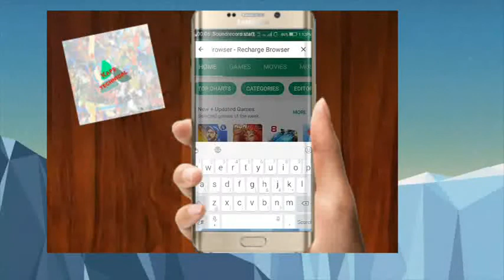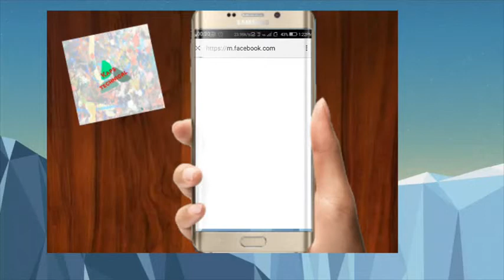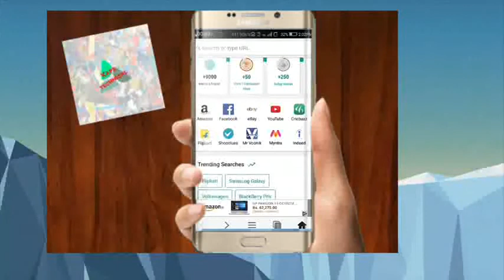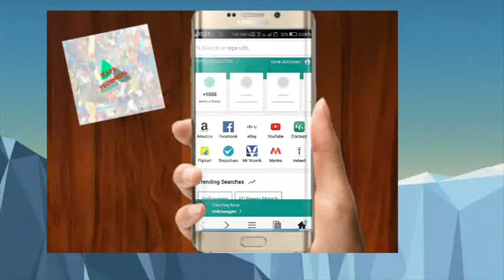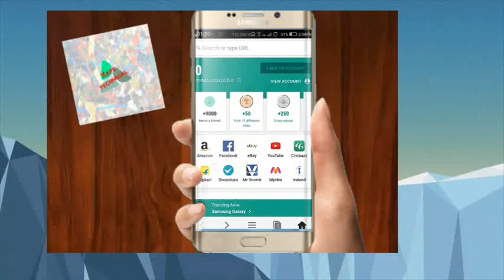How to earn money on Android and recharge your sim easily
Hello friends this is kapil and i am back with my new video on how to earn money on Android and recharge your sim by just one app called mcent browser so friends please watch my video like share and subscribe